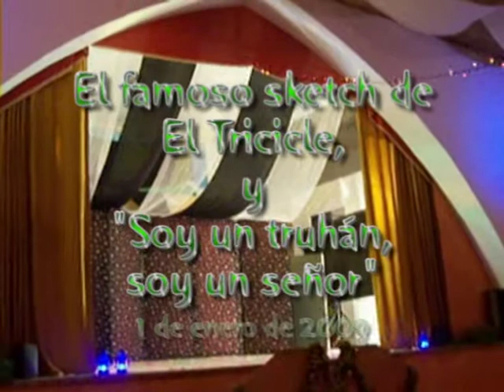El famoso sketch de El Tricicle y "Soy un truhán, soy un señor"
Ya pasadas las uvas de la Nochevieja de 2008, se realizó de manera magistral el famoso sketch de El Tricicle y "Soy un truhán, soy un señor", de Julio Iglesias, en el local de la iglésia de Sant Francesc, en Es Pil·larí (Mallorca)